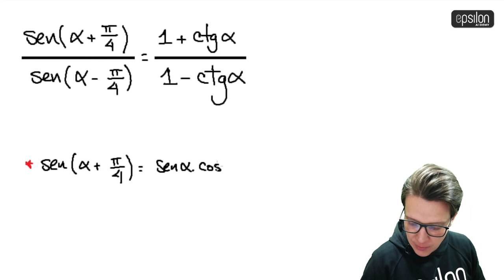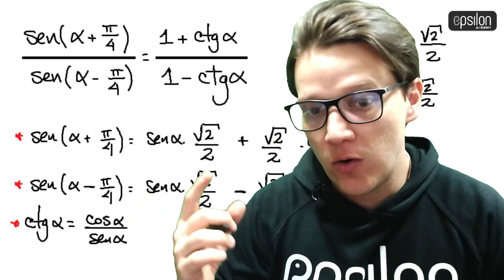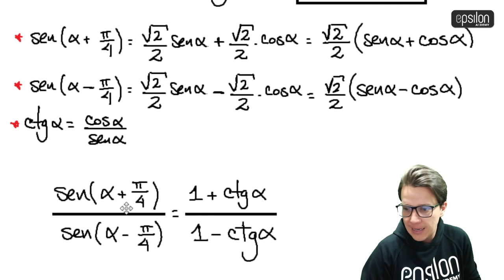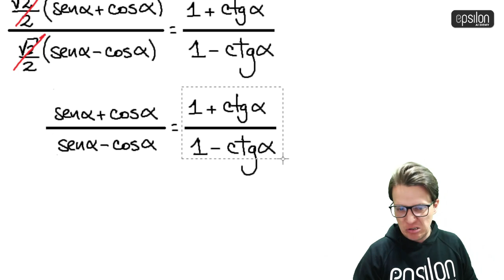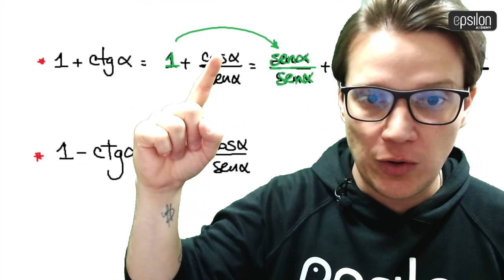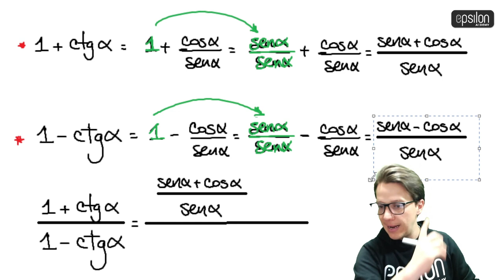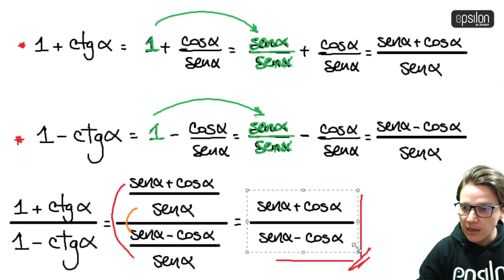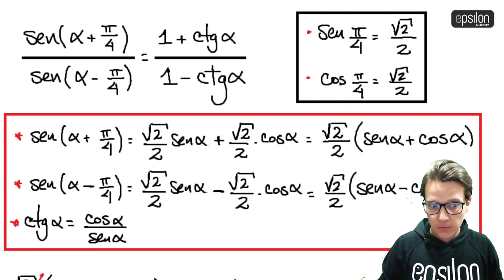🐘 COMPROBACIÓN DE IDENTIDADES TRIGONOMÉTRICAS: Ejercicio 1 🔥🚀